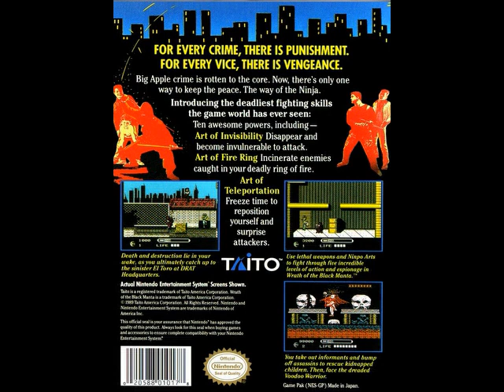Wrath of the Black Manta (1989) NES Soundtracks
[Video Annotations]
{Title Screen}
[ 0:01 to 1:04 ]
{Stage Theme}
[ 1:04 to 2:27 ]
{Inner Room}
[ 2:27 to 3:06 ]
{Stage Clear}
[ 3:06 to 4:04 ]
{Boss Battle}
[ 4:04 to 5:26 ]
{Cutscene}
[ 5:26 to 6:30 ]
{Ending}
[ 6:30 to 6:44 ]